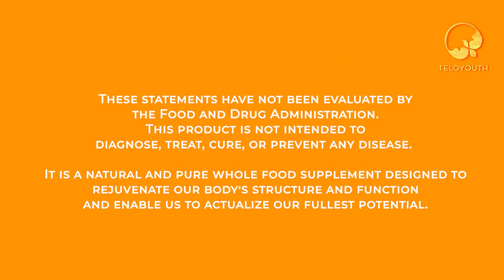Former Athletic Runner's Knee Recovery Story! [TeloYouth Rejuvenation]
Hear about how TeloYouth impacted different people's lives and how their sleep improved!